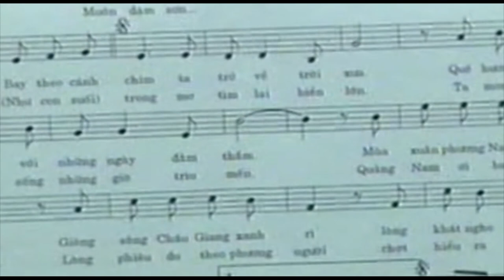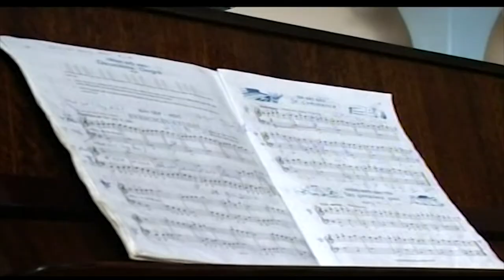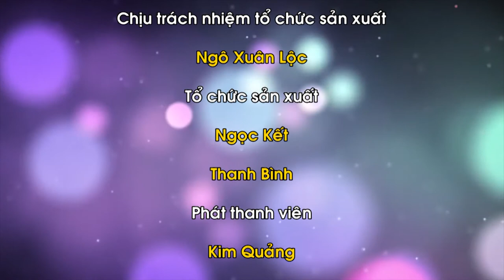Nhớ một nhạc sĩ tài hoa... - Nhạc sĩ Vũ Đức Sao Biển